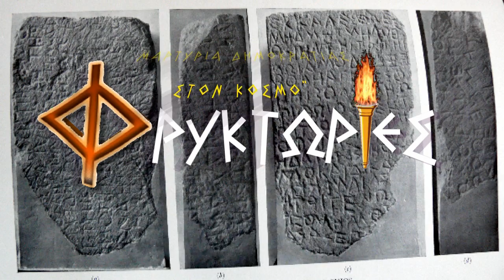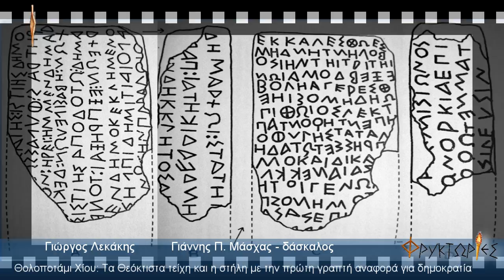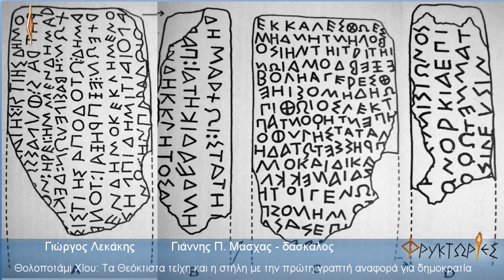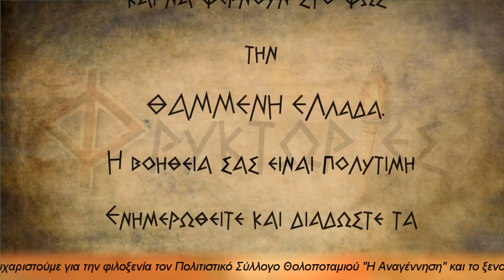Θολοποτάμι Χίου. Τα Θεόκτιστα αρχαία τείχη και η στήλη με την πρώτη γραπτή μαρτυρία Δημοκρατίας στο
Άγνωστα πελασγικά τείχη στο μέσον του πουθενά... Και μια στήλη με την πρώτη γραπτή μαρτυρία για δημοκρατικό πολίτευμα στον κόσμο! Ένα σπουδαίο εύρημα που "φυγαδεύθηκε" για Κωνσταντινούπολη και έως τώρα το υπ. Πολιτισμού δεν το έχει ζητήσει...